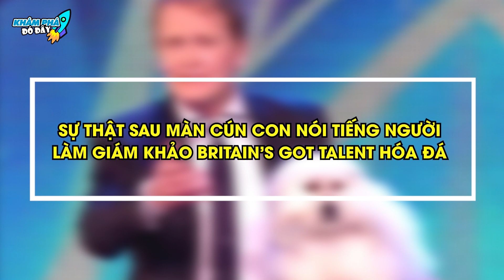✈️ Giải Mã 9 Lần Động Vật Phát Ra Những Tiếng Như Con Người Khiến Bạn Ngỡ Ngàng | Khám Phá Đó Đây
Chào mừng các bạn đã đến với kênh Khám Phá Đó Đây trong video:✈️ Giải Mã 9 Lần Động Vật Phát Ra Những Tiếng Như Con Người Khiến Bạn Ngỡ Ngàng | Khám Phá Đó Đây

Mời anh em vô đây xem nhiều video hay lắm luôn:
2- DÀNH CHO ANH EM YÊU THÍCH NHỮNG THỨ BÍ ẨN KHẮP THẾ GIỚI
4 - DÀNH CHO ANH EM YÊU THÍCH THẾ GIỚI ĐỘNG VẬT